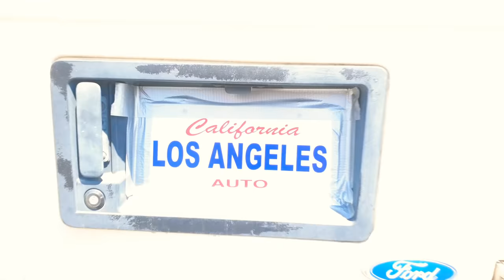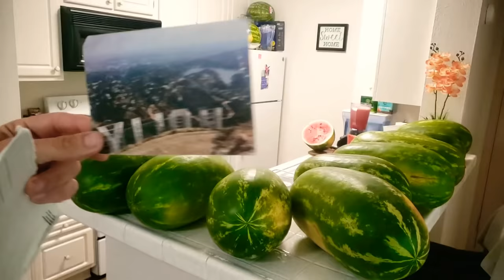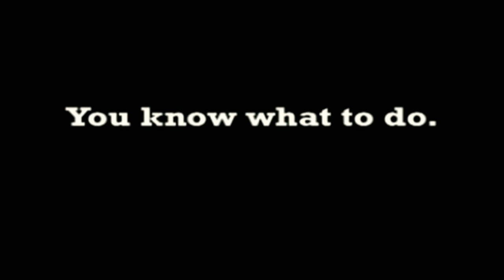How to make FAT FREE Banana Ice Cream | Part 1 #568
How to make FAT FREE Banana Ice Cream | Part 1
Peel em N' Freeze em.
Sometimes you find a deal you can't pass up, like 40 bananas for $5. ya get em home then realize. you have already have Watermelons to eat first... you wonder... what shall I do? Is all lost !?
Do not despair. SebCam is here to save the day...with ...Ice Cream... noooo Nice-Cream! Yaaayyy!!

MUSIC

BTC Bitcoin:

1xuhkTDG8kwpqiQp4zDtDQSwEqTyNzQWB

LTC Litecoin:

LPL8mvSsyga1TozjuNMuneAiKCDuSwk232

ETH Ethereum:

0xC1B5334B3cF93Fe660bcD475559dc22C3D67054a

SEBCAMTV MAILBOX

473 Coply Terrace
Sebastian
Florida 32958

PEACE

of Fruit ;)